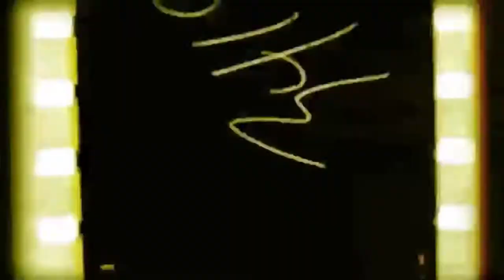TAIWAN JUNIOR HIGH SCHOOL GRADUATION CEREMONY EXPERIENCED...